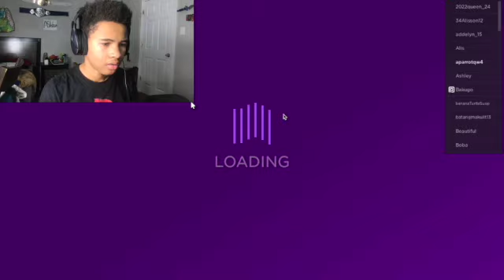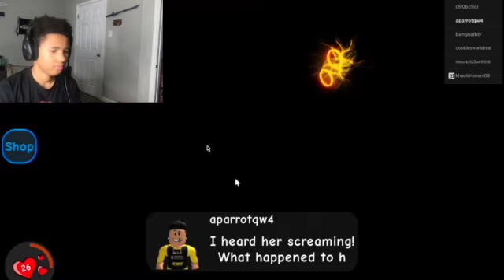DAYCARE GAMEPLAY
Playing daycare to see if I can survive, click the vid to see what happens next